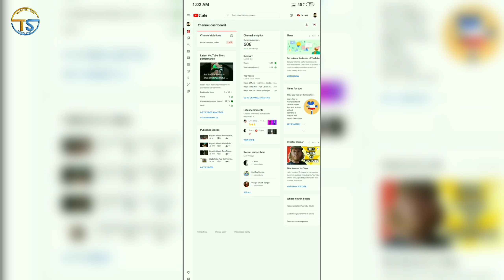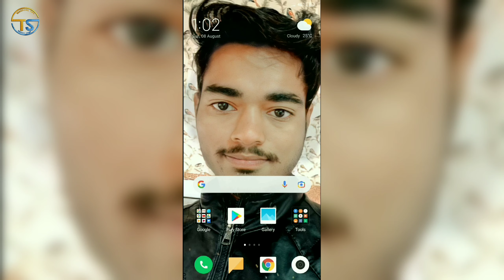How to Hide Subscribers on YouTube in Hindi | Subscribers Hide Kaise Kare 2021- YouTube Trend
Hello Friends

Dosto Is video me mene yeh bataya hai ki aap apne YouTube channel ke subscribers ko hide kaise karenge

dosto video acha lage toh video ko like jarur kare or esi hi YouTube tips related video sabase pahle Dekhne ke liye channel ko subscribe jarur kare & press the notifications Bell🔔 icon 🙏🙏🙏🙏

Teekam Singh